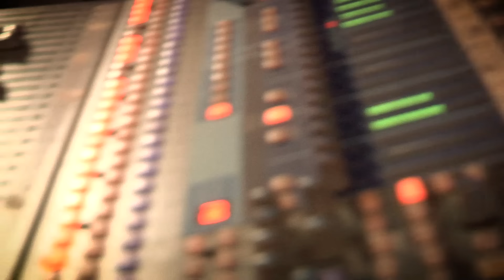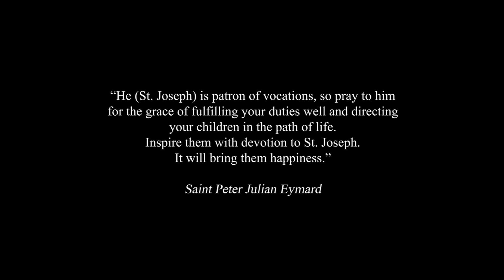Anna Nuzzo - St. Joseph Consecration Song (Official Video)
"St. Joseph Consecration Song" Video by Anna Nuzzo
Performed and written by Anna Nuzzo
(Based on prayer "O Blessed Joseph prayer of Consecration in the annals of St. Joseph, Volume 1, #1 1889)
Cello performed by Sacia Jerome
(Cello Score by Deacon Johnathan Turba)

Recorded at St. Anne Catholic Church in Pleasant Prairie, Wisconsin
Produced by Richard Sosa

Lyrics:
O Blessed Joseph, faithful guardian of my redeemer, Jesus Christ
Protector of Thy chaste spouse, the Virgin Mother of God,
I choose thee this day to be my special patron and advocate.
I firmly will honor thee from this time forth.

O Blessed Joseph, receive me as thy child. Receive me. Receive me.
Receive me as I consecrate to thee.

Therefore I humbly beseech thee to receive me as thy child.
Instruct me in every doubt. Comfort me in affliction.
Obtain for me and for all the knowledge and the love of the heart of Jesus.
Finally, defend and protect me at the hour of death. Amen.

Receive me as I consecrate to thee. Receive me as I consecrate to thee.